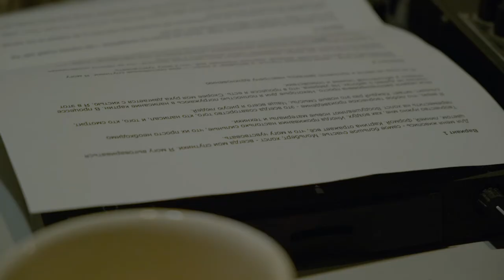E. Kruchinina's Promo Video | Backstage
When you need art like air.../Когда творчество нужно как воздух...